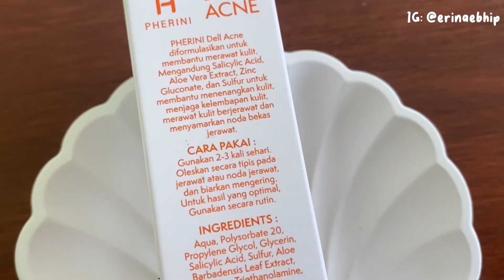3 PRODUK PHERINI KHUSUS UNTUK MASALAH KEWANITAAN - breast care serum, armpit cream & dell acne spot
❤︎ PRODUCTS MENTIONED ❤︎

Lazada Mall
• Pherini Store

Tokopedia
• Pherini ID